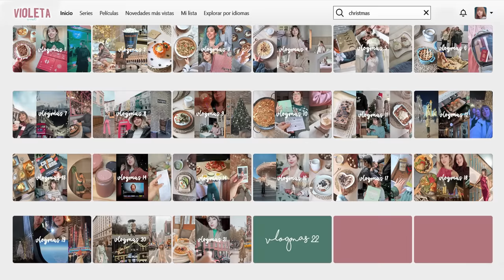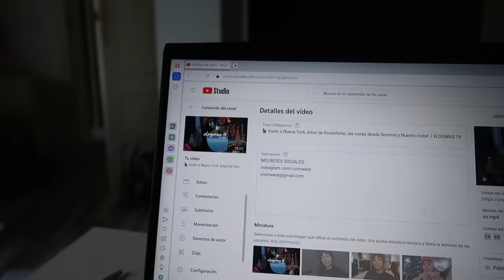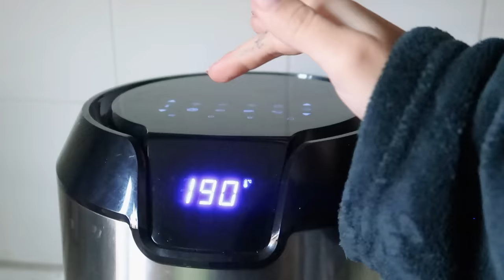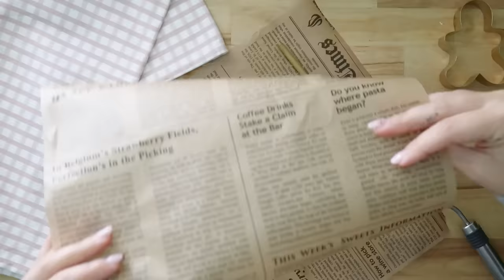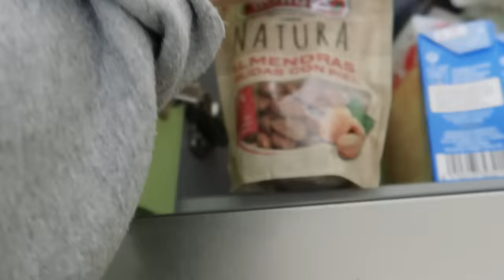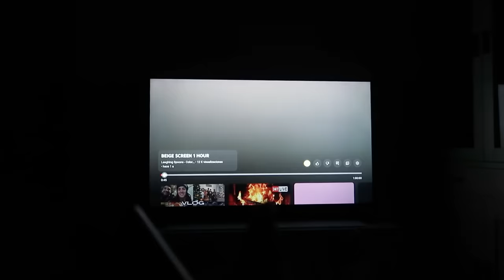🍪 Galletas de jengibre saludables, bebida de almendras casera y una peli sobre cocina l VLOGMAS 22